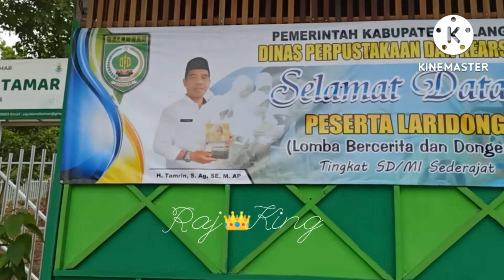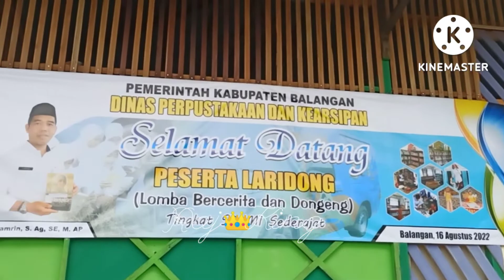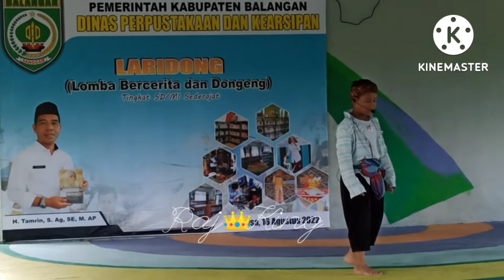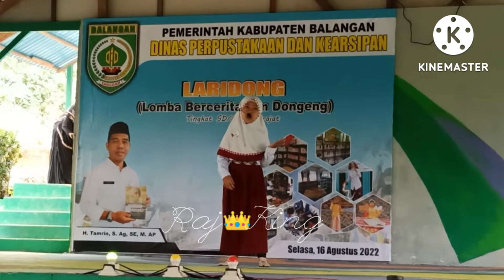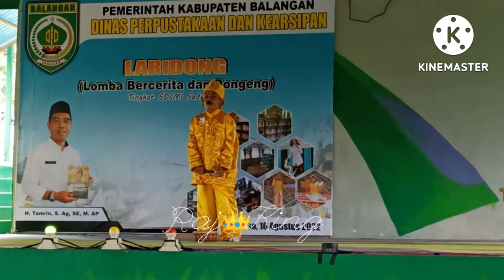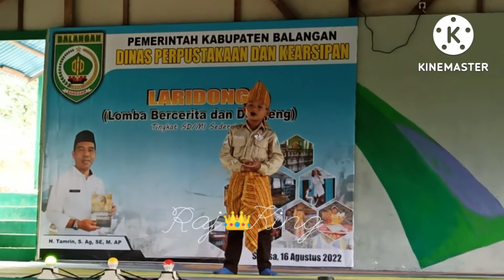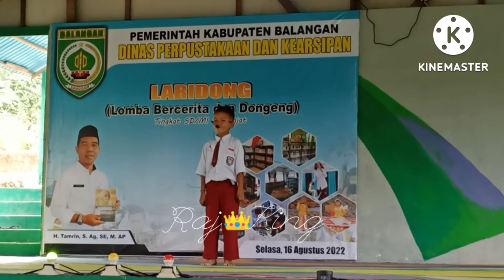Lomba bercerita & dongeng [ Laridong ] Dispersip Balangan di Sekolah Alam Al Tamar, Paringin Kalsel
Dinas perpustakaan dan kearsipan kabupaten Balangan mengadakan Lomba bercerita dan dongeng tingkatSD/MI sederajat se Kabupaten Balangan
bertempat di DayCare/TK Alam Al Tamar
[ Sekolah Alam Al Tamar Balangan ] Paringin Kalimantan Selatan